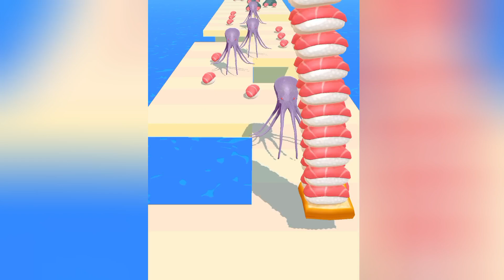NOOB vs PRO vs HACKER - Sandwich Runner